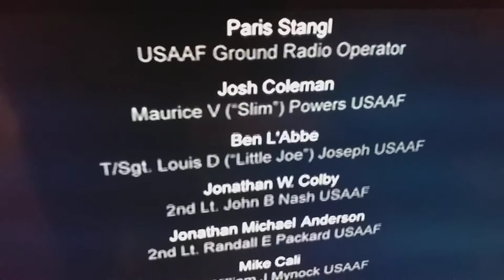Shady Lady Movie - Best Bits